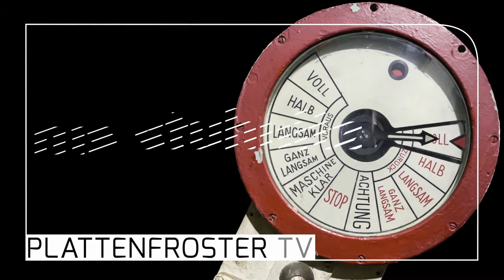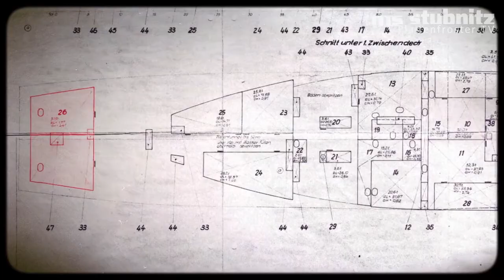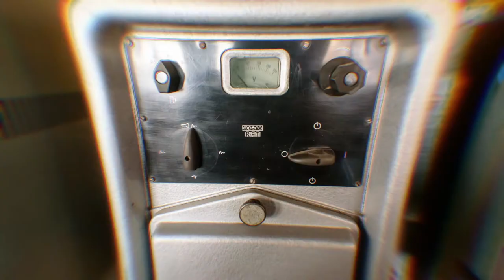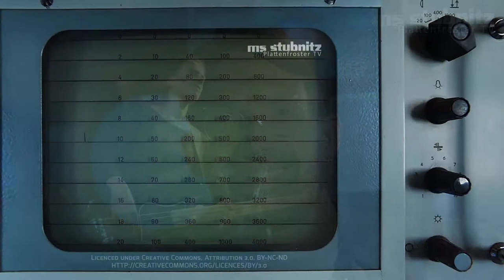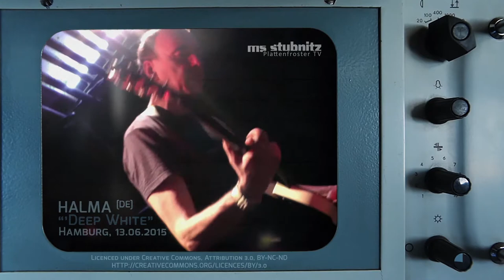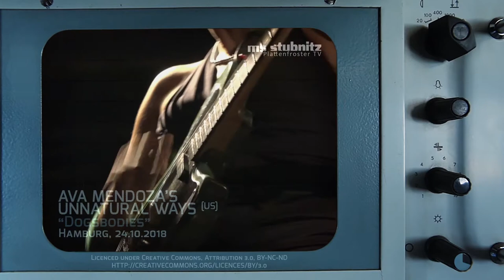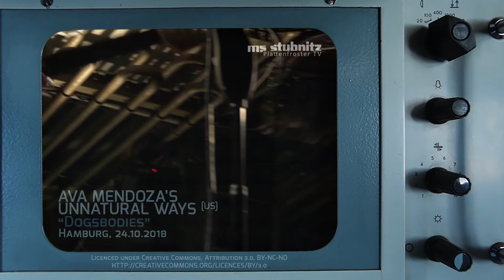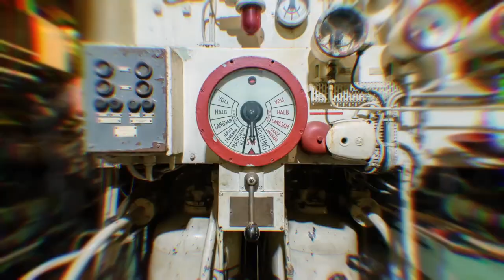Plattenfroster TV 26: Twisk, Hawel/McPhail (live), T. Levin - Electric Avenue Studio/Westwerk (talk)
Herzlich willkommen zu Plattenfroster TV produziert von der Stubnitz Media Crew, präsentiert von klub forward. Eine zweiwöchentliche Live-Sendung mit Artists und Gesprächsgästen aus Kunst, Kultur und Gesellschaft.Dazu gibts Einblicke in die denkmalgerechte Instandsetzung des Kulturschiffs und Clips aus dem seit den 1990er-Jahren geführten Medienarchiv.

Die 26. Ausgabe, am 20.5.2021 um 20:15 Uhr steht ganz im Zeichen von Garage, Fuzz, Indie, Minimal Rock und zwei neuen Records.
„The personal is political“: Twisk ist eine Band: Lennart + Luka + Quirin kommen mit ihrem neuen Album ‚Intimate Polity‘ (Release am 18. Juni über brillJant sounds) aus dem Upper Room Studio zu uns. Upper Room Studio? Moment mal! Das ist doch Rick McPhails Bude, oder? Richtig! Und weil das so schön passt bringen sie Rick und seinen Kumpel Frehn gleich mit.
„A band made by fuzz pedals!“: Hawel/McPhail heißt das Projekt von Frehn Hawel (Tigerbeat) und Rick McPhail (Tocotronic, Mint Mind, Glacier, Venus Vegas), die mit ihrem Debut ‚Transmissions From The Upper Room‘ (Release am 21. Mai über La Pochette Surprise) um die Ecke luschern. Kernige Nummer, oder?
Und das ist nicht alles, denn der Betreiber und Produzent des Electric Avenue Studios in Hamburg, Tobias Levin ist auch dabei und wir stecken im Radar-Talk die Köpfe zusammen und reden übers Aufnehmen und Produzieren von Musik und natürlich auch übers Westwerk.

00:00:00​ Intro
00:02:53​ TWISK (de-hh) [live]
00:28:52​ Tank 26 [rust never sleeps]
00:37:03​ Tobias Levin (E. A. Studio / Westwerk)  [radar talk]
01:06:55​ Halma (de) [media archive]
01:14:21​ Luka (Twisk) & Rick (Hawel/McPhail) [artist talk]
01:33:18​ Ava Mendoza's Unnatural Ways (us) [media archive]
01:42:23​ Outro
01:45:44 HAWEL/MCPHAIL (us/de-hh) [live]
02:10:22​ Credits

◥ TWISK
is a band: Lennart + Luka + Quirin + Drums + Guitar + Bass + Singing + Words. TWISK offers an alternative draft of musical compositions, virtuoso minimal Rock near surrender. The personal is political.
Their upcoming album 'Intimate Polity' (18/06/2021) was recorded in June by Rick McPhail at the upper room. They waited until November when Mario Schöning—who had co-written the songs and was the drummer then—mixed the tunes in New York and Luka did the artwork in Hamburg. It seemed like the thing to do. Ameise pressed the vinyl in February at Ramona Records as if it had been cut from a diamond. After quite some cinematographic splendour has been added music video-wise by Tom Otte, they'll perform the album live for You with Quirin on drums in May. Thank You for listening. What do you see in a mirror seamlessly pressed against another mirror?

◥ Tobias Levin (Produzent, Musiker): Production and Recording, Electric Avenue Studios, Hamburg. Vereinsmitglied Westwerk: Westwerk is a gallery. Westwerk is a club. Westwerk is an old building in the centre of Hamburg. Westwerk is a group of artists and creatively minded people who maintain and programme this location as an off-space, an art gallery,
a music club, a site for installations, performances, readings and events on the ground floor of an artists’ house located in an old building in the middle of Hamburg’s city centre.

◥ Hawel/McPhail
A band made by fuzz pedals!
Frehn Hawel – lead guitar, vocals
Rick McPhail – lead drums, vocals, sounds
Mit ihrem Debut Album 'Transmissions From The Upper Room' (21.5.21). Herausgekommen sind zehn Songs zweier Musiker, die sich nichts mehr beweisen müssen, aber umso mehr lieben, was sie tun. Songs über Langzeitbeziehungen, inhaltsleere Slogans, die Fallstricke unserer Zeit - in kurz: Über Drama, Liebe, Wahnsinn. Gitarrennerds kommen hier genauso auf ihre Kosten wie Garage-Rock Fans und all jene, denen ein Refrain zuverlässig ein Lächeln ins Gesicht zaubert und die die Erfahrung teilen, dass dreieinhalb Minuten Musik Seelen retten können!

Stefan H. : koordination - booking - moderation
Falk | Stubnitz : beleuchtung - kamera
Melzi : beleuchtung
Felix Stockmar : ton - moderation
Balazar J, Thun : kamera
Hannah : live edit
Carl Weidner : streaming switch - motion graphics - pre/post-production

ODES (Ted Milton & Sam Britton) : opening & closing theme - [c] remix